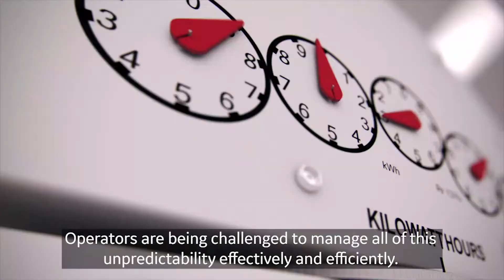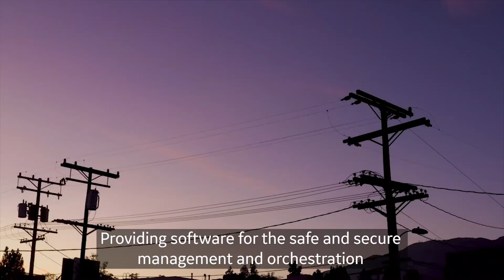What Are Advanced Distribution Management Systems (ADMS)?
Energy management of the electric grid system because more demanding as the distribution grid is growing progressively dynamic and complex. While the volume of data that utilities need to understand and integrate with their planning is increasing. And rising levels of renewables and DERs continue to be connected to the grid. At GE Digital we’re providing Distribution Operators with Advanced Distribution Management Solutions. All to drive grid modernization, helping operators solve complex challenges and meet customer expectations of a reliable and resilient distribution grid via next-generation control and optimization capabilities. GE’s DER-Aware ADMS moves beyond the traditional bounds of SCADA, DMS and OMS.  Providing software for the safe and secure management and orchestration of the distribution grid on a single platform.

Transcription:

Every day, management of the electric grid becomes more demanding.

The distribution grid is growing progressively dynamic and complex. Severe weather events are happening more frequently.  The volume of data that utilities need to understand and integrate is ever increasing.  And rising levels of renewables and DERs continue to be connected to the grid. Operators are being challenged to manage all of this unpredictability effectively and efficiently.

At GE digital we are providing distribution operators with advanced distribution management solutions. All to drive Grid modernization, helping operators solve these challenges and meet customer expectations of a reliable and resilient distribution grid via next generation control and optimization capabilities. These are not just pilots or only running advisory mode.

Our solutions are proven at scale and in production at utilities worldwide.  GE’s DER-aware ADMS moves beyond the traditional bounds of SCADA, DMS, and OMS, providing software for the safe and secure management and orchestration of the distribution grid on a single platform. GE is the only vendor with proven solution breadth and depth coupled with the industry experience and technology expertise to provide electric utilities with end-to-end Distribution solutions. GE’s ADMS, combined with Grid Analytics, enables grid operators to drive new business value in outcomes from real time historic and forecast data across the distribution business.

Extending GE's ADMS out to the field with Mobile Enterprise empowers digital mobile workers, breaking down silos across the enterprise through efficient data sharing an integrated workflows between the control room back office and field crews. Our DER-Aware ADMS is not only fundamental to safe and secure operations, it's an opportunity to unlock renewables and DER flexibility through better forecasting and orchestration. GE Digital's ADMS empowers distribution operators today to operate the grid of tomorrow.